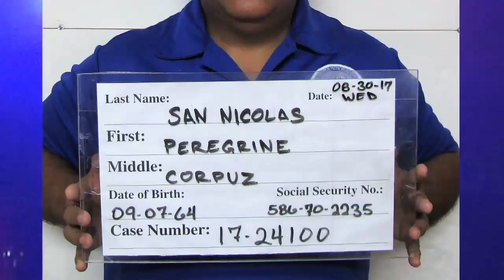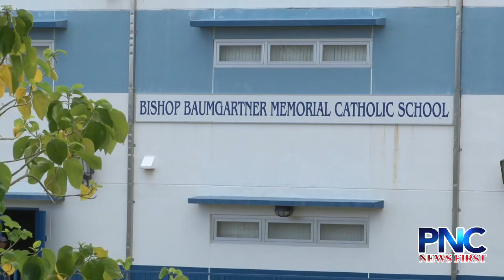Report: Student sought classmates’ help to avoid sexual abuse at Bishop Baumgartner